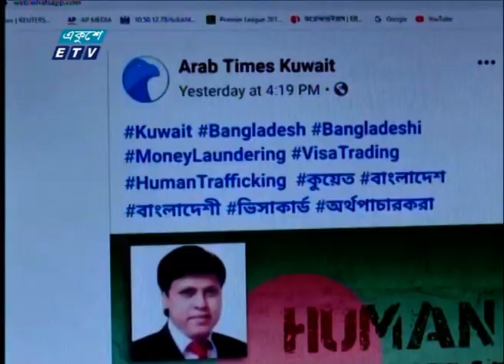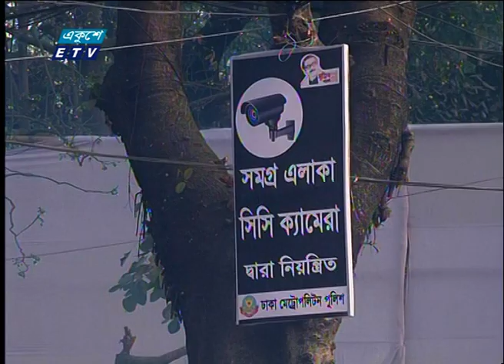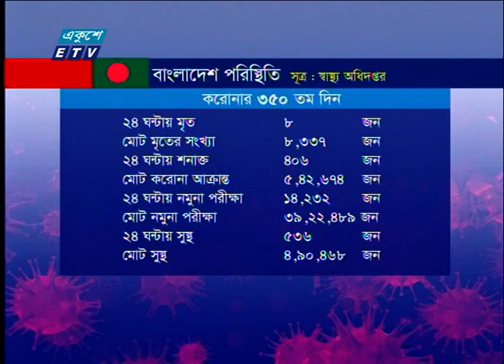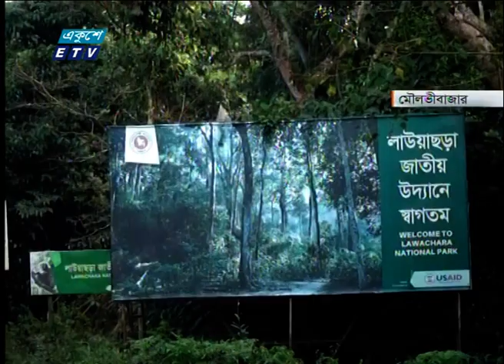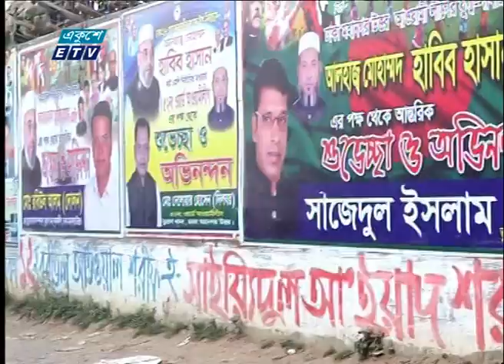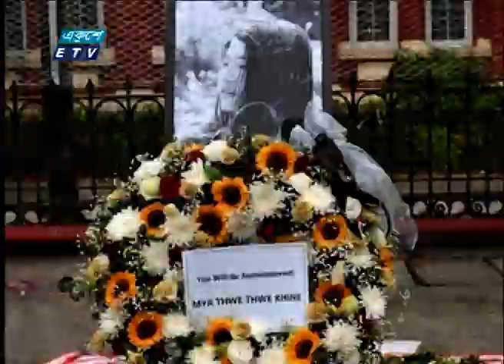11 PM News || রাত ১১টার সংবাদ || 19 February2021 || ETV News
সময়: 11 PM News || রাত ১১টার সংবাদ || 19 February2021

২০০০ সালের ১৪ই এপ্রিল এটি সম্প্রচার কার্যক্রম শুরু করে। টিভি চ্যানেলটির খবরে নতুনত্ব ও অভিনবত্ব থাকার কারণে দর্শকদের কাছে বিপুল জনপ্রিয়তা লাভ করে। দেশ বিদেশের সর্বশেষ খবর, নাটক, সিনেমা, ডকুমেন্টারিসহ নানা খবর ও বিনোদনমূলক অনুষ্ঠান প্রচারিত হয় একুশে টেলিভিশনে।